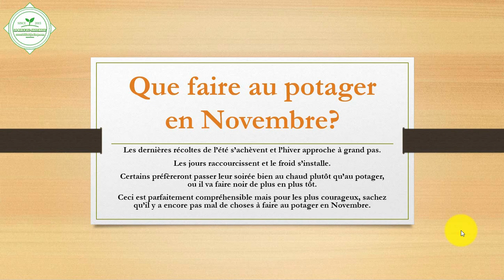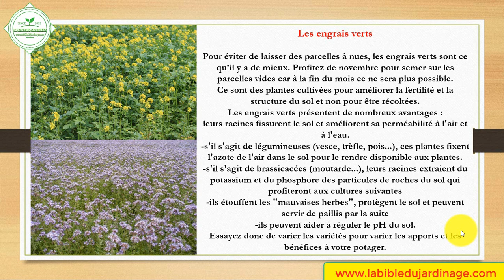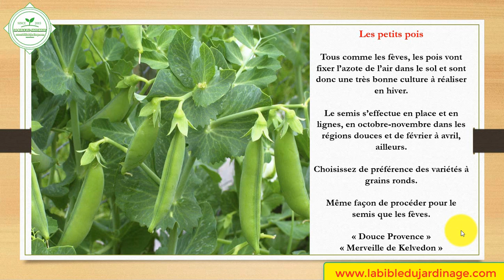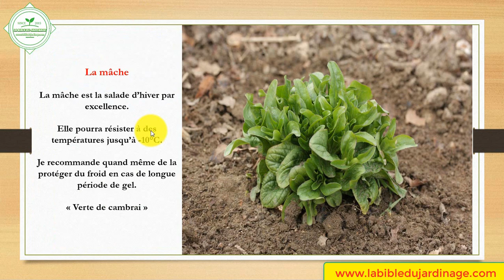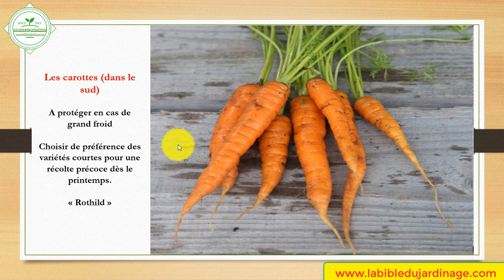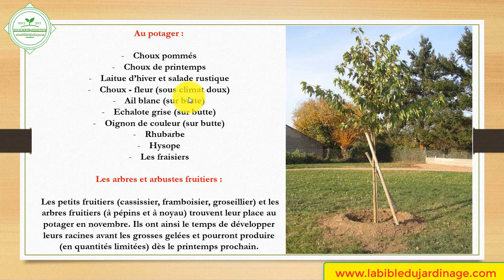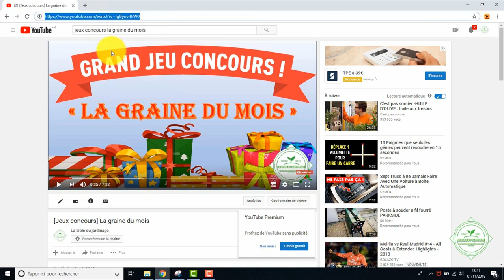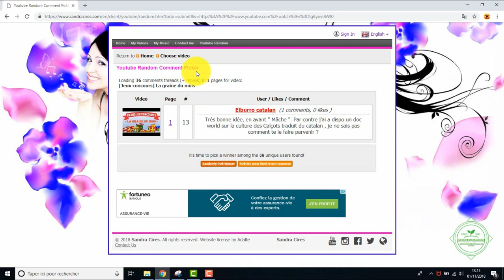🍂 Que Semer et Planter en Novembre ? Conseils pour un Potager Productif en Automne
Novembre est un mois clé pour préparer votre potager à l’arrivée de l’hiver tout en assurant des récoltes futures. 🍂✨ Dans cette vidéo, découvrez tout ce qu’il est possible de semer et de planter en novembre au potager, que ce soit des légumes d’hiver, des engrais verts, ou des plantes vivaces. Apprenez à tirer parti de cette période pour entretenir et enrichir votre sol tout en planifiant vos récoltes.

- Graines de fèves
- Graines de Pois
- Graines d'épinard
- Graines de laitue d'hiver
- Bulbes d'oignons
- Bulbes d'ail
- Bulbes d'échalottes

Que vous soyez jardinier débutant ou confirmé, ce guide pratique vous donnera toutes les clés pour garder un potager actif et sain même en automne.

🔎 Ce que vous apprendrez dans cette vidéo :
1️⃣ Les semis de légumes en novembre : Radis, épinards, mâche, et autres cultures adaptées à la saison 🌱
2️⃣ Les plantations à privilégier : Ail, échalotes, oignons et autres bulbes pour des récoltes au printemps 🌿
3️⃣ Les engrais verts : Quelles variétés semer pour protéger et enrichir votre sol pendant l’hiver 🌾
4️⃣ Les arbustes et vivaces : Plantes adaptées à une plantation automnale pour structurer votre jardin 🌳
5️⃣ Astuces pour le sol : Préparation, paillage et entretien pour préserver la fertilité pendant les mois froids ✨
6️⃣ Semis sous abri : Quelles cultures démarrer en serre ou sous châssis pour anticiper le printemps 🌞

Découvrez une liste complète des légumes, plantes et engrais verts à semer ou planter en novembre.
Apprenez des techniques pour optimiser votre potager même en période froide.
Préparez votre sol et vos cultures pour des récoltes abondantes au printemps et en été.
📌 Astuces incluses dans la vidéo :

Les erreurs fréquentes à éviter lors des semis et plantations automnales.
Comment protéger vos jeunes plants du gel et des nuisibles.
Les associations de cultures idéales pour maximiser l’espace et les ressources du potager.